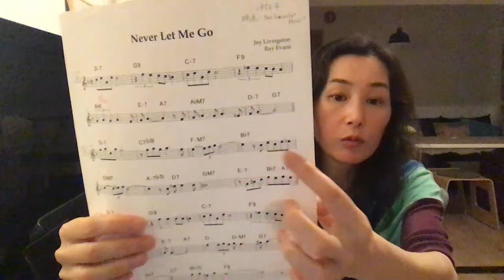Sing with Aly♪ Lesson 6 "Never Let Me Go"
ジャズヴォーカリストの井上有です。
毎週金曜日の21時からライブ配信をしています。
私のファーストアルバム"Where Is Love?"に収録している曲を順番にご紹介し、視聴者の皆さんにも一緒に歌っていただこうという番組です。

第６回目は、"Never Let Me Go"です。
ビル・エヴァンスの演奏が有名ですが、歌詞も切なく心に残る名曲です。是非！！

ファーストアルバムは、下のサイトからご購入いただけます。

もっと本格的にジャズを歌ってみたい方は、ヴォーカルレッスンもしています。
オンラインでの受講も可能です。